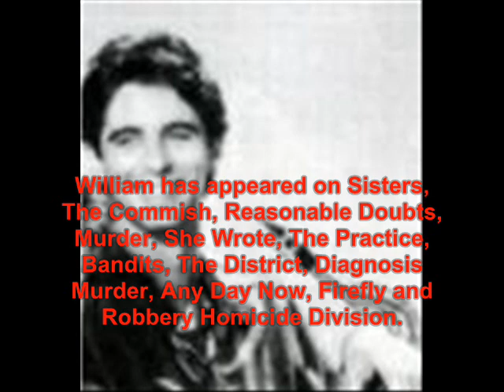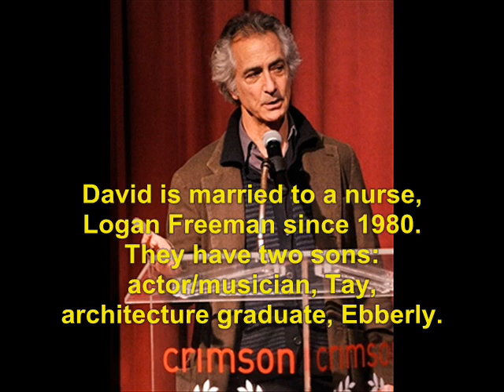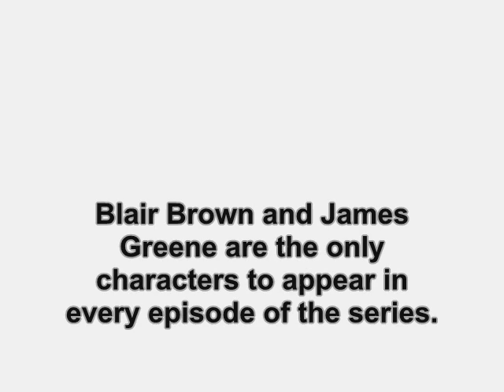The Days and Nights of Molly Dodd 1987): Where Are They Now?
find out what ever happen to the 19874 TV show, The Days and Nights of Molly Dodd.